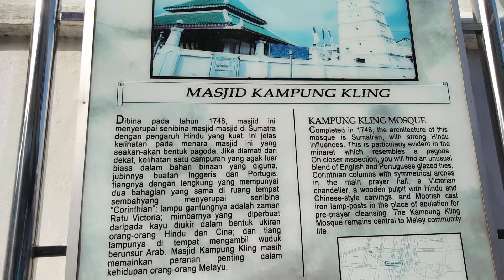Visiting Masjid Kampung Keling at Jongker Street Melaka Malaysia with Zigra Wisata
This is one of the heritage in Jongker Street Melaka Malaysia